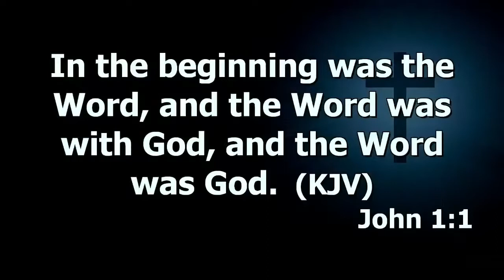The Book of Genesis - Christ Revealed | Dr. Abel Damina